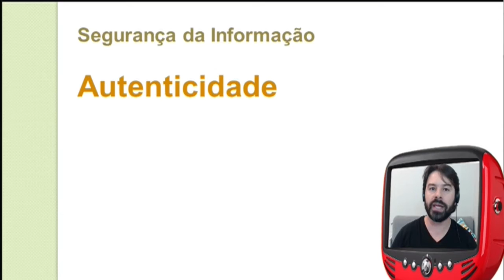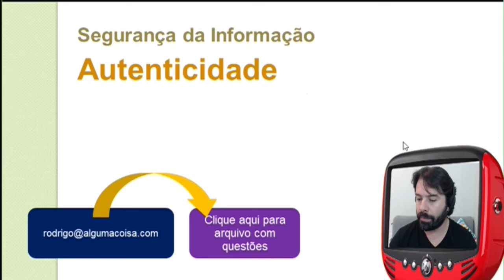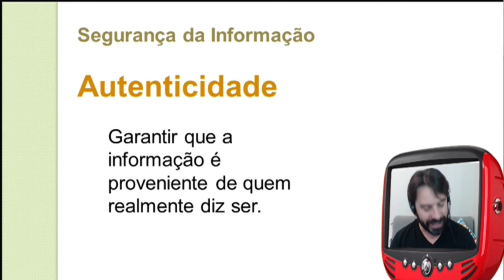Concurso IFCE 2016 - Assistente em Administração - Informática Aula 29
Nesta aula de informática para o concurso IFCE 2016 de Assistente em Administração o professor Rodrigo Schaeffer fala sobre:
Conhecimentos básicos de segurança da informação e a autenticidade.

O professor busca passar as informações de acordo com questões apresentadas em provas de concursos.
Informática para o concurso do IFCE 2016 - Instituto Federal do Ceará.
Aula 29